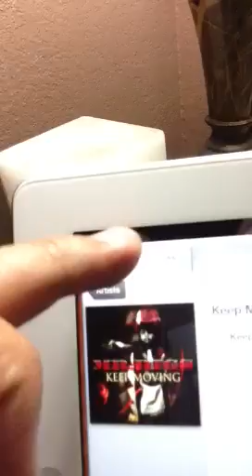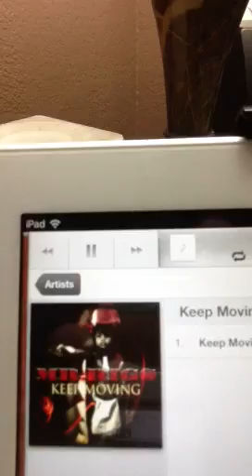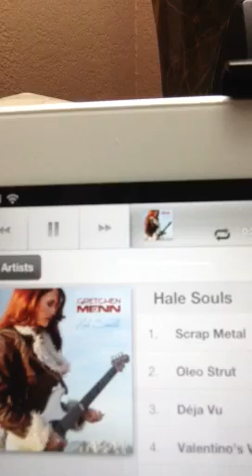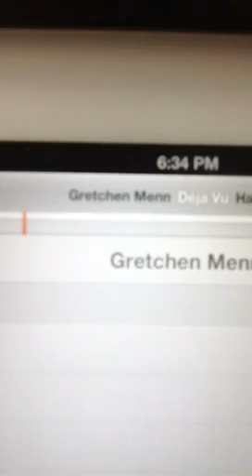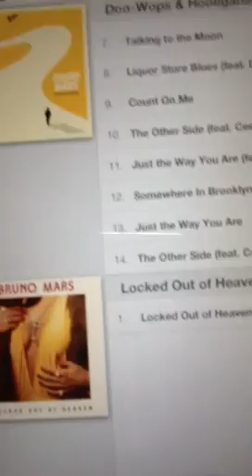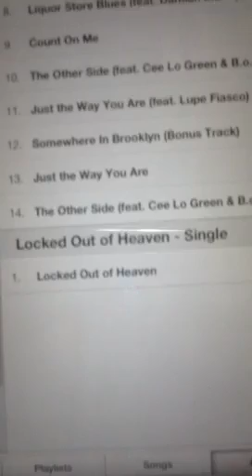Music update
Music update of fellow artist (friends) and their releases..